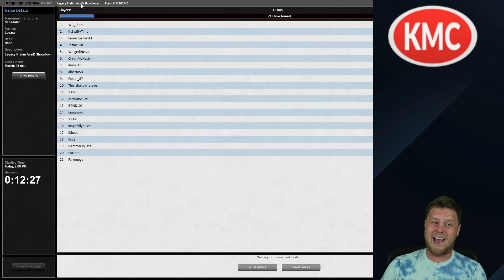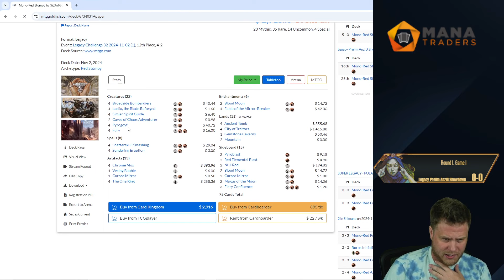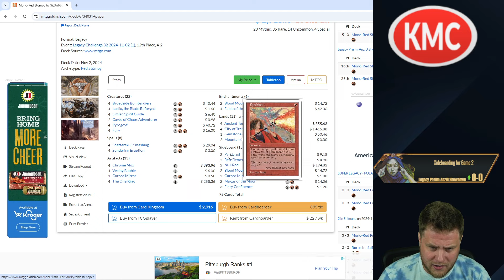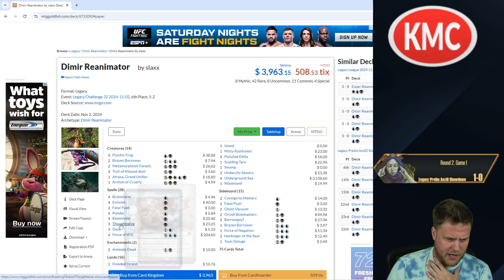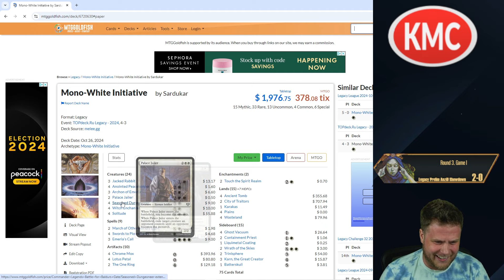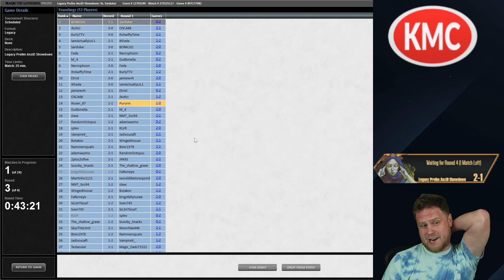The Bird is Back: Running Bant Nadu Through the AnziD Qualifier I Legacy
A huge thanks to KMC for Sponsoring the channel, if you want to try out some really awesome sleeves (Blue Phoenix Sleeves are my favorite) use Promo Code: "CoreyB" to save yourself 15% off!

Do you love Heavy Play products as much as I do?

ManaTraders: Do you want to play this deck on MTGO?

Want to see all the decks I play on stream?! Give me a follow on Moxfield to stay up to date with everything!